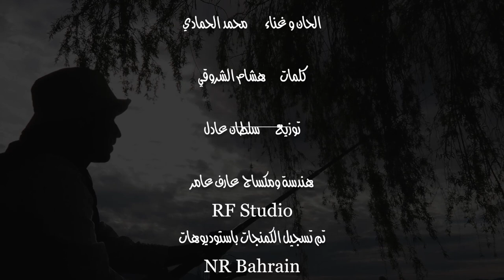خلصت الحدوتة - الفنان محمد الحمادي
الفيديو الرسمي لأغنية خلصت الحدوتة - الفنان محمد الحمادي
خلصت الحدوتة
الحان و غناء محمد الحمادي
كلمات هشام الشروقي

توزيع سلطان عادل
هندسة ومكساج عارف عامر - RF Studio
تم تسجيل الكمنجات باستوديوهات NR Bahrain بإشراف طارق كمال
إيقاعات يوسف عجاج
شعر ومكياج جوزيف البنا
جرافيكس ومونتاج  Ali Al Marzooq Photography
مساعد مصور علي الجشي
مساعد مخرج علي جواد
شكر خاص
الاستاذ جلال المحمود

تصوير و اخراج علي المرزوق